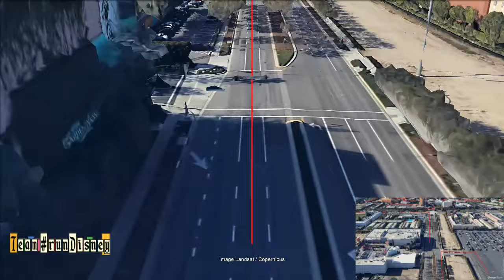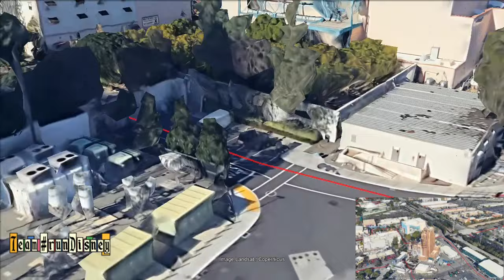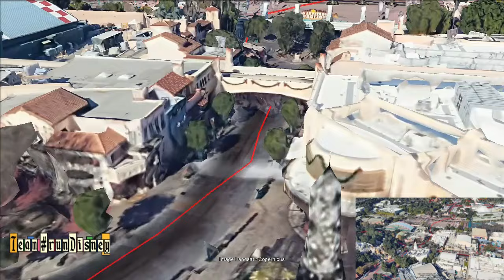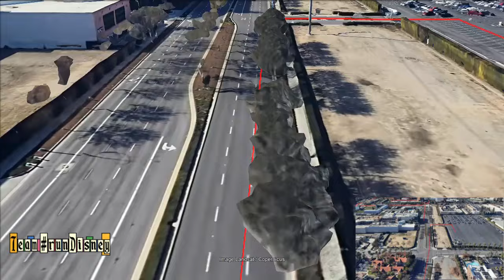2024 runDisney Disneyland Halloween Half Marathon Course Flyover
Take a thrilling flyover virtual tour of the 2024 Disneyland Halloween Half Marathon course! Glide through the magical streets of Disneyland and Disney California Adventure, where you'll experience iconic attractions and festive Halloween decorations like never before. Soar above Anaheim as you head towards the historic Angels Stadium, a fan-favorite segment of the race. Whether you're preparing for the race or simply love Disney magic, this immersive video offers a unique perspective on one of the most enchanting races of the year.